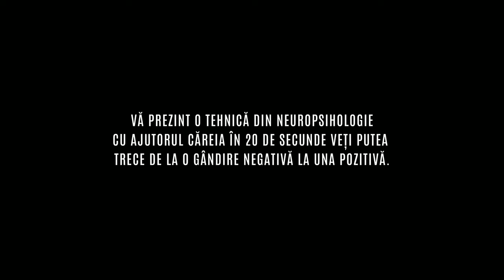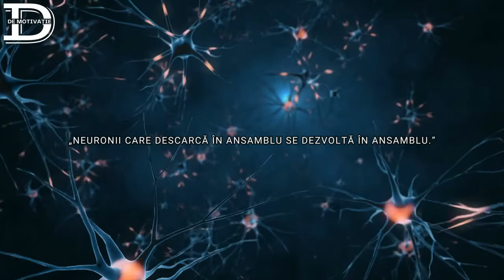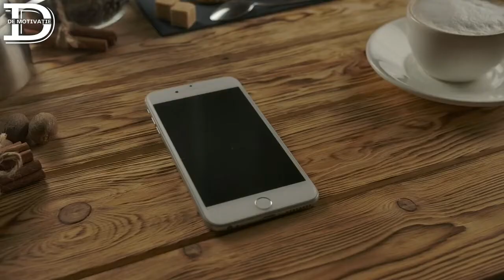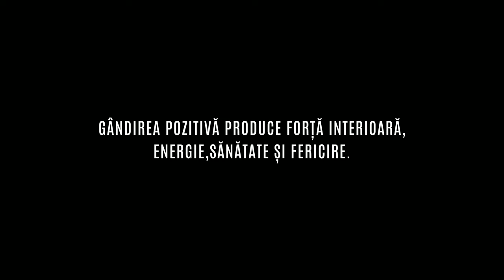Cum să scapi de gândurile negative în 20 de secunde!